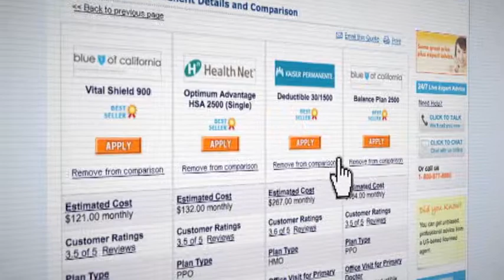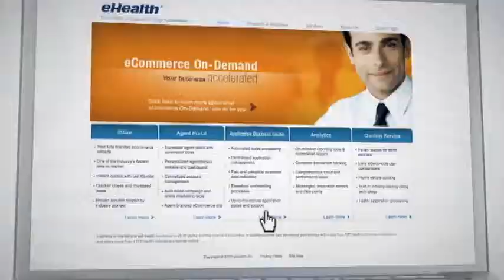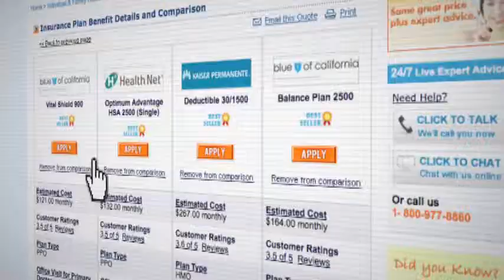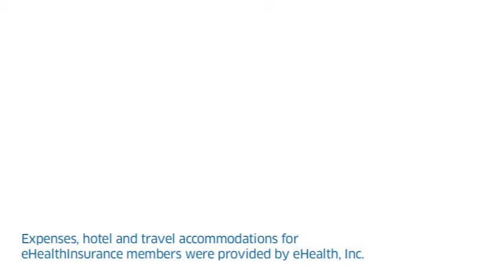eHealth Ready2Connect - Using Technology to Connect to Coverage